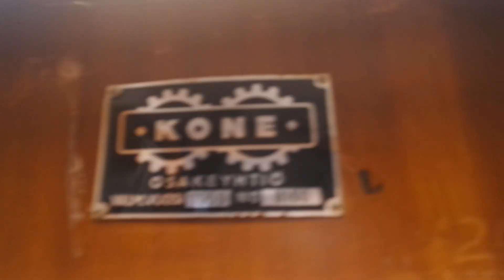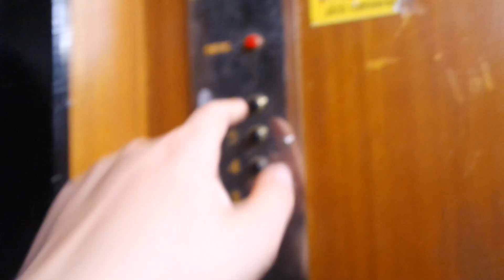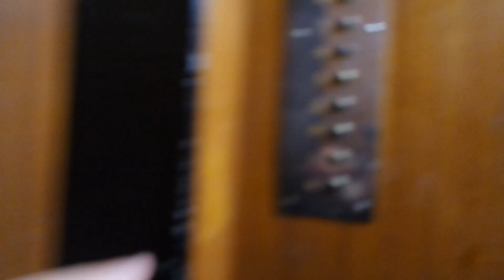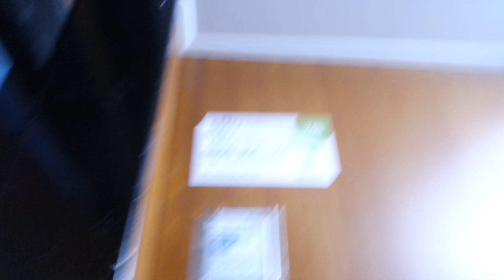Amazing 1959 Kone traction elevator/lift in Vapaudenkatu 2D, Lahti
Location: Vapaudenkatu 2D, Lahti, Finland
Brand: Kone, Filmed with Elevators from Finland
Year installed/modernized: 1959
Serial number: H 8160
Floors: 8(K, 1, P, 2, 3, 4, 5, 6)
Capacity: 4 persons or 320 kg
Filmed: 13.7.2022